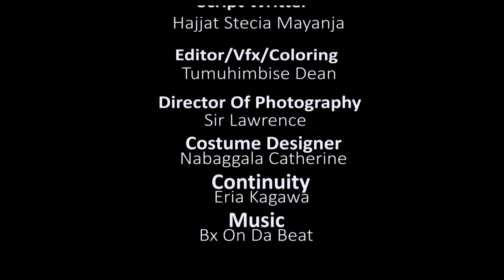Stecia Mayanja Comedy [Ebya Batuusa Bibi!! Police Owana Ajibuze Season 2 Episode 209]